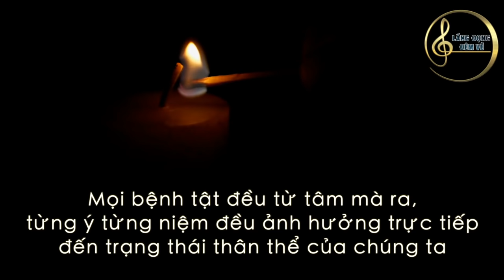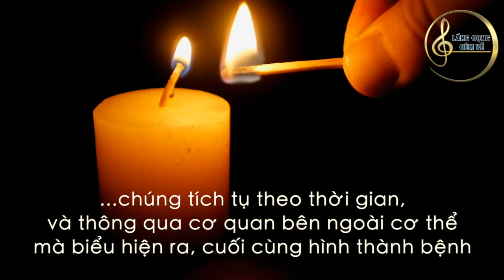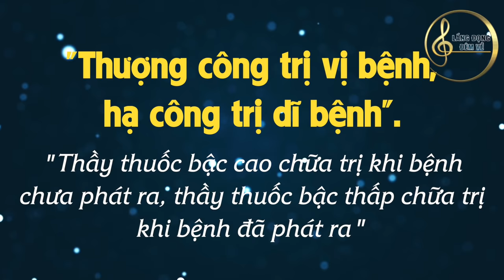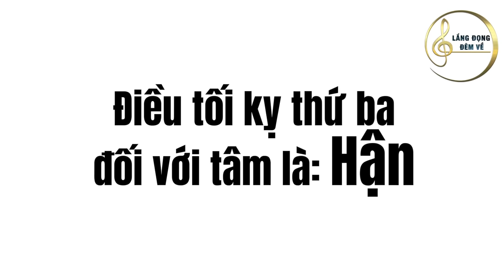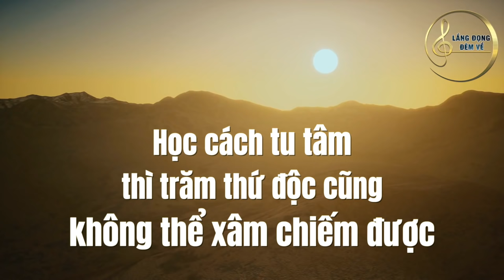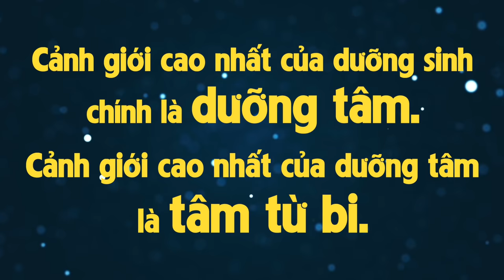Bình an trong đại dịch với bí quyết “Bách độc bất xâm”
Những ngày này, khi cả thế giới nói chung và Việt Nam nói riêng đang gồng mình chống chọi với đại dịch COVID-19, thì có lẽ hai chữ “Bình An” đã trở thành mong nguyện duy nhất của nhiều người.
Khi vắc-xin không phải là tấm bùa hộ mệnh vạn năng, thì ai có thể bình an trong đại dịch? Kính mời quý vị cùng tìm về nguồn cội của trí tuệ cổ nhân phương Đông với bí quyết “Bách độc bất xâm” có thể thay đổi hoàn toàn nhận thức của chúng ta